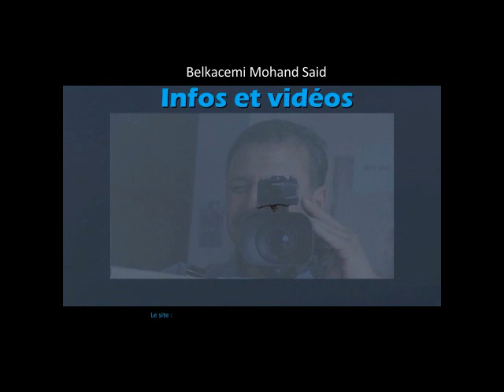Le mercato de la JSK avance: premières recrues annoncées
Tizi-ouzou, 5 juin 2018 - Le mercato de la JSK avance: les premières recrues ont été annoncées. Il s'agit en premier du gardien (ex-CRB) abdelkader Salhi qui a signé.
   Ensuite laJSK est sur le point d'engager l'attaquant Abdellah El-Moueden. La JSK va racheter son contrat au PAC.
   Tayeb Meziani aurait donné son accord pour venir à la JSK. Son transfert du PAC serait sur le point d'être conclu.
  Deux joueurs émigrés,l'un en Norvège et l'autre en France seraient sur le point d'être recrutés. Un émissaire a été envoyé pour ça en France. L’un d’eux est milieu de terrain et le second est un joueur de couloir. Deux attaquants africains devraient être engagés également, selon des sources concordantes.